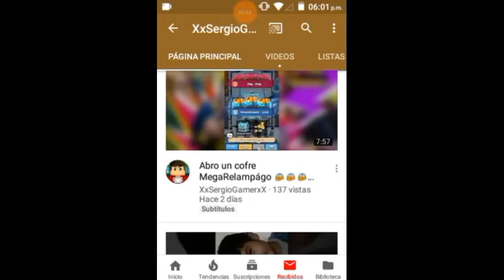PROMO PARA SERGIOGAMER